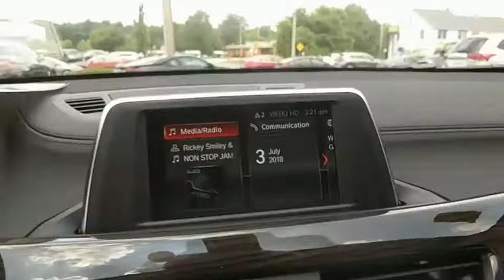2018 BMW X2 Baltimore, Owings Mills, Pikesville, Westminster, MD 81009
Alpine White New 2018 BMW X2 available in Baltimore, Maryland at Northwest BMW. Servicing the Owings Mills, Pikesville, Westminster, MD area.

Northwest BMW
9702 Reisterstown Rd

Alpine White 2018 BMW X2 xDrive28i AWD 8-Speed Automatic 2.0L 4-Cylinder DOHC 16V TwinPower Turbo Sport seats, Auto-Dimming Interior & Exterior Mirrors, Auto-Dimming Rear-View Mirror, Comfort Access Keyless Entry, Convenience Package, Fine-Wood 'Fineline' Trim w/Pearl Chrome Accent, Heated Front Seats, Heated Front Seats & Steering Wheel, Heated Steering Wheel, Lumbar Support, Power-Folding Mirrors, SiriusXM Satellite Radio, Universal Garage-Door Opener, Wheels: 18 x 7.5 Light Alloy Y-Spoke (Style 566).Recent Arrival! 31/21 Highway/City MPG